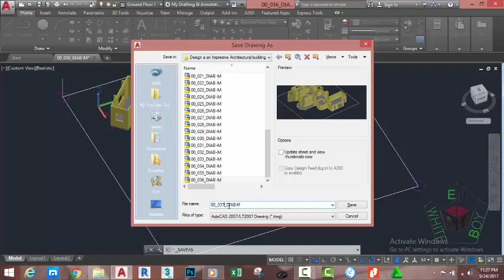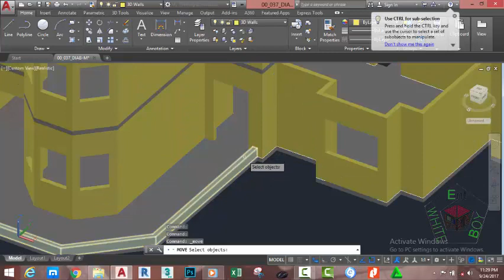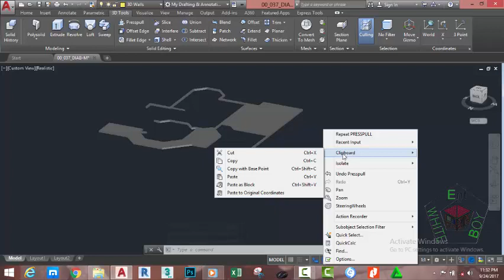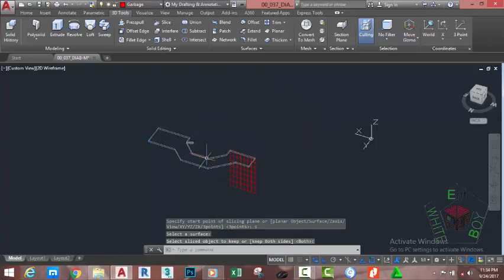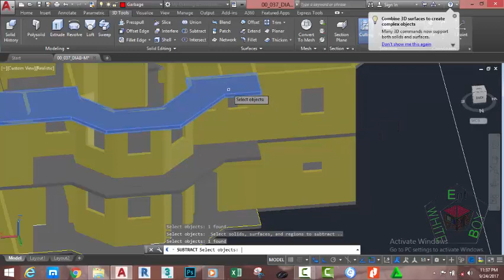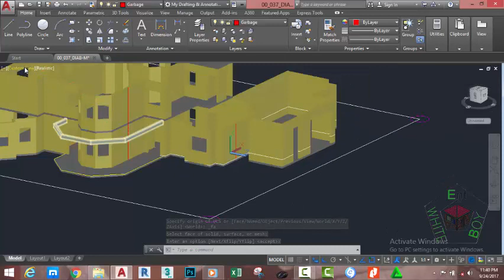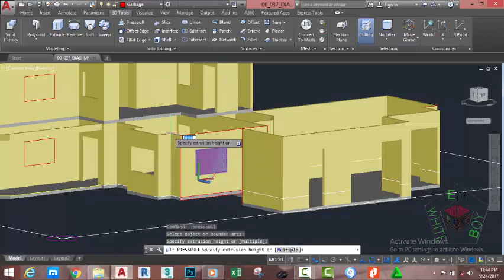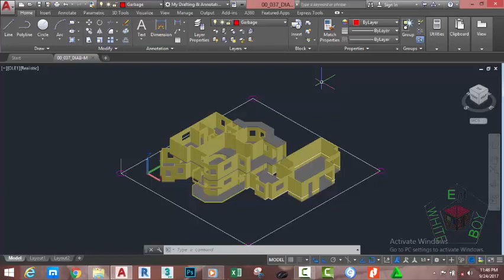00 037 DIAB M Using the Polysolid command to Create a beam